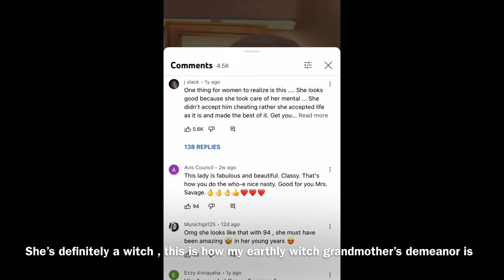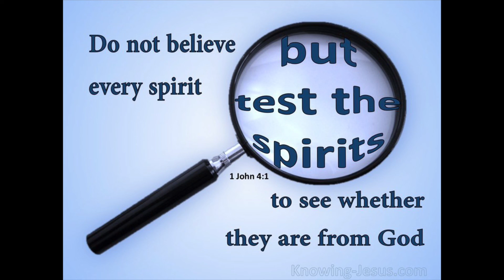PEOPLE PRAISING RAPE⁉️💡 GOD IS TIRED OF LIES | JESUS IS COMING ☄️🌪🔥🌍🚨